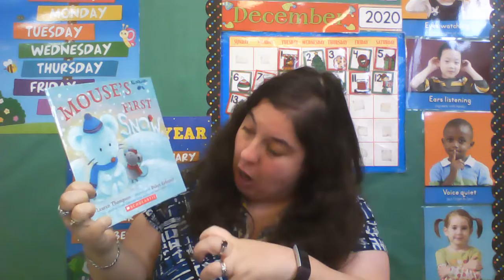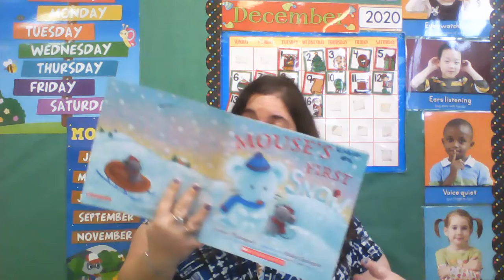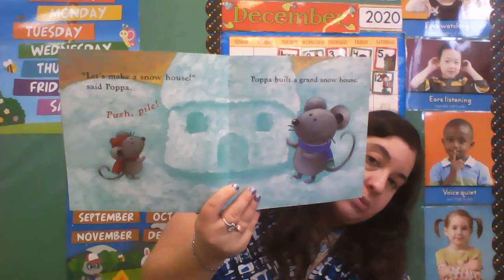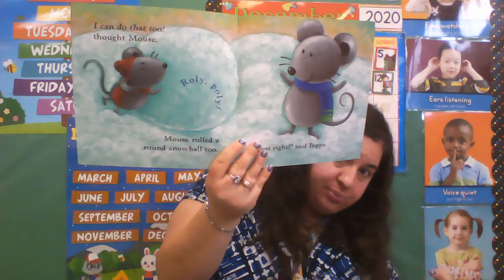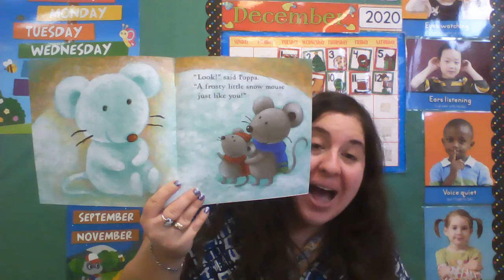ELA Story Mouse's First Snow Wed Dec 16